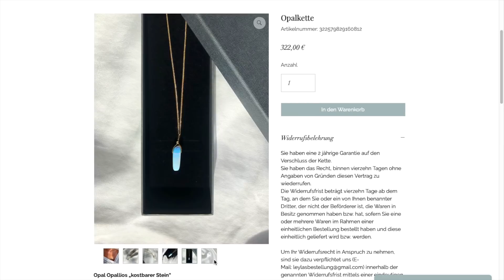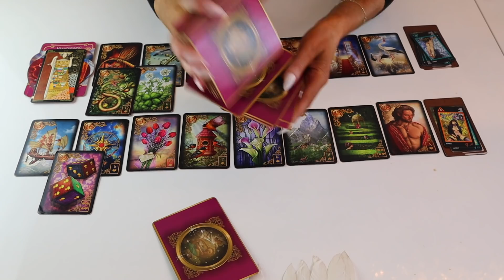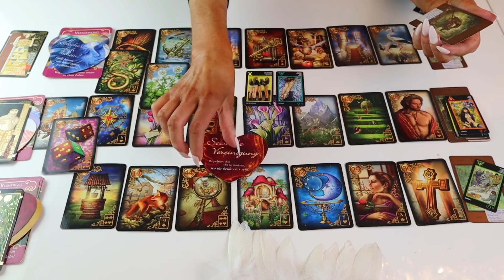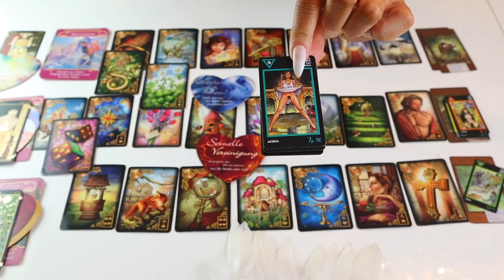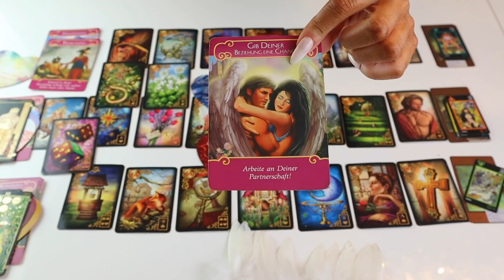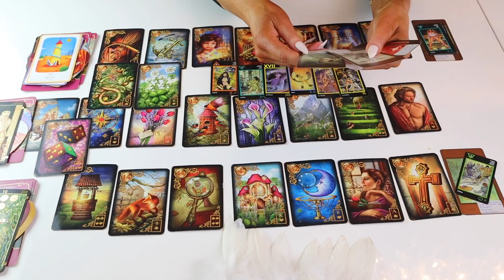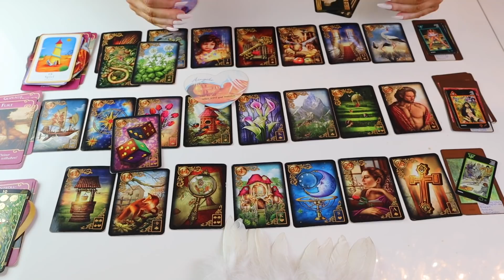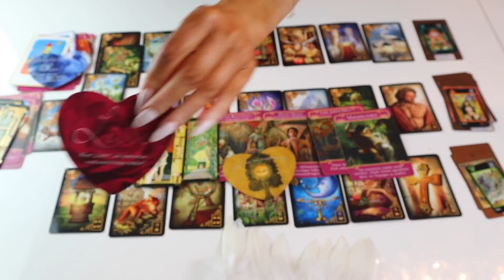Botschaften ❗️ab dem 01.04.20❗️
Meine Lieben,

Ich arbeite mit folgenden Karten:

Tarot Karten von Louis Royo

Legungen die ich anbiete:

9 er Legung
Express Legung
Dein Herzblick ❤️
Heilung
Karma Auflösung

Bh: 37€
Slip: 22€
Kissen: 44€
Decke: 59€
Boxershorts: 32€
T-Shirt: 39€
Großes Säckchen (weiß/grau): 21€
Kleines Säckchen (weiß/grau):16€
Mondsteinsäckchen: 27€
Geld-/Finanzbrief: 44€
Wunschtuch: 42€
Heil-/Schutzseife: 32€

Fragen ?